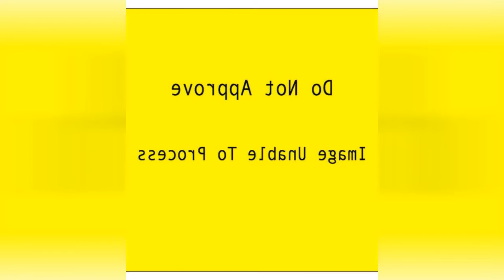75 Yellow U-shaped Kitchen Design Ideas You'll Love ☆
Browse photos of yellow kitchen designs. Discover inspiration for your yellow kitchen remodel or upgrade with ideas for storage, organization, layout and decor.

0:00:00 - Intro
0:00:12 - Yellow U-shaped Kitchen Design Ideas You'll Love: Inspirations 1 to 25
0:03:03 - Yellow U-shaped Kitchen Design Ideas You'll Love: Inspirations 26 to 50
0:06:07 - Yellow U-shaped Kitchen Design Ideas You'll Love: Inspirations 51 to 75